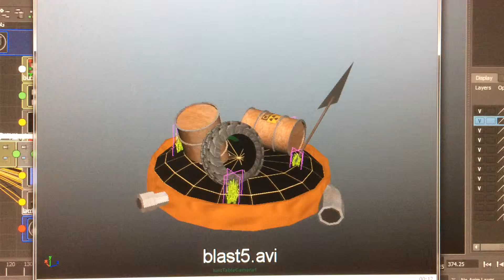3D Turntable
In Hard Surface and Organic Modeling class (a 3D modeling class) we had to create a themed turn table and all its assets. With the releases of Fallout 4 I created a Fallout themed turn table environment. I am a beginning modeler so my stuff isn't that great right now but I'll get better.